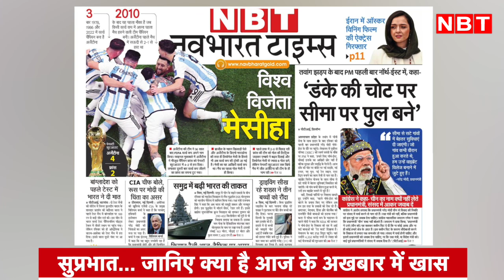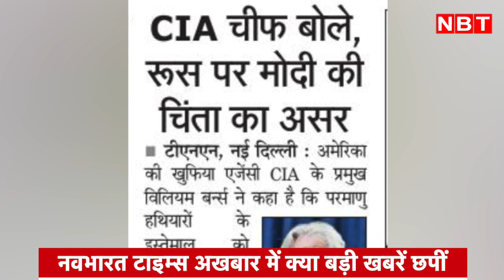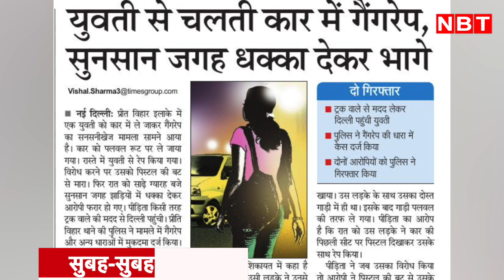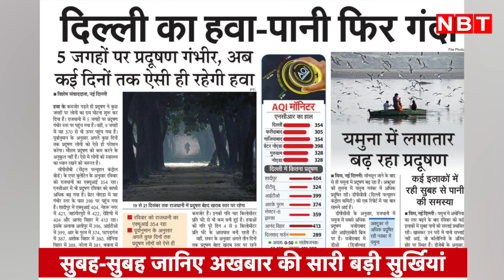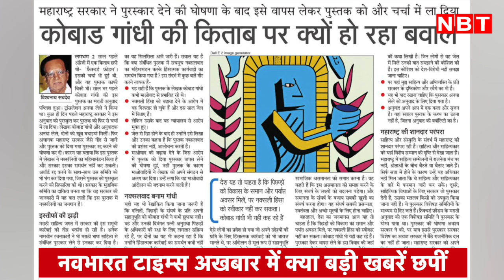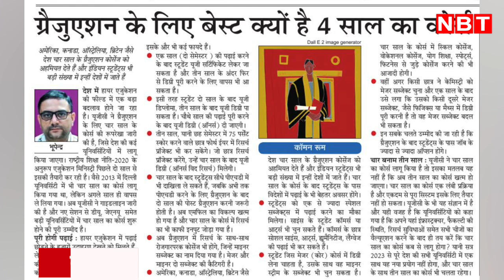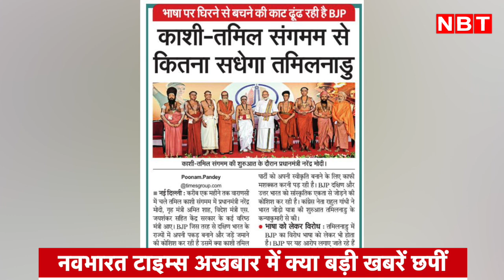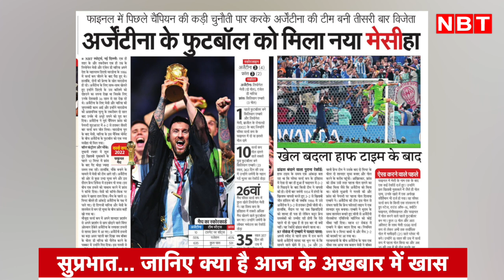FIFA Final 2022 । Messi vs Mbappe । Modi in North East । Delhi Crime । Today Weather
FIFA Final 2022 Argetina beat France as Messi came better of mbappe.